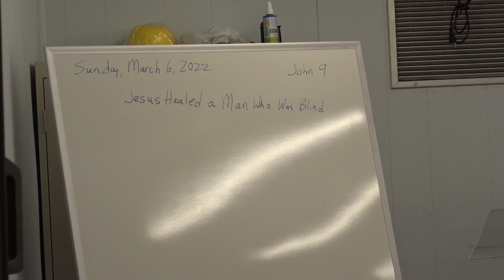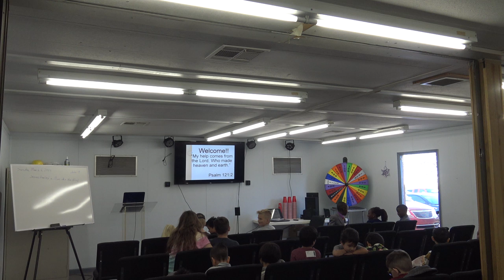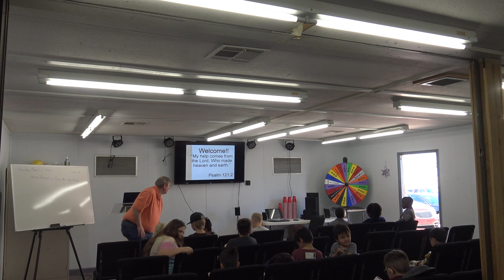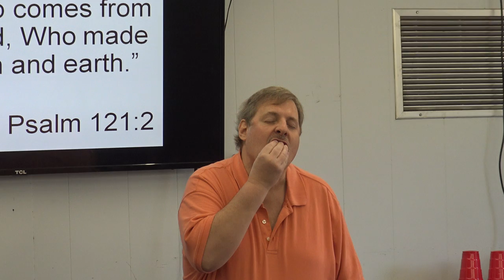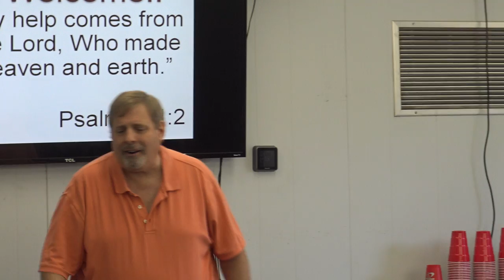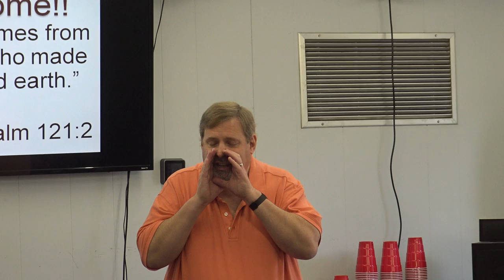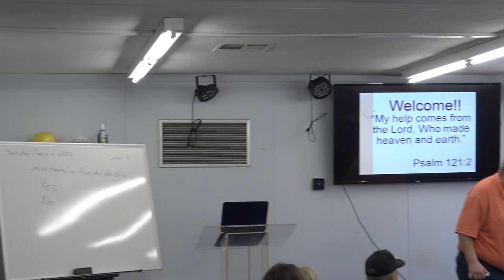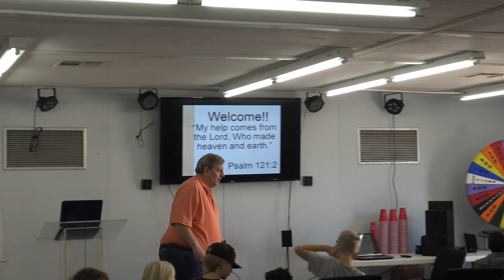Life Church Kids 03.06.2022 - Jesus Healed a Man Who Was Blind (Pt. 1)